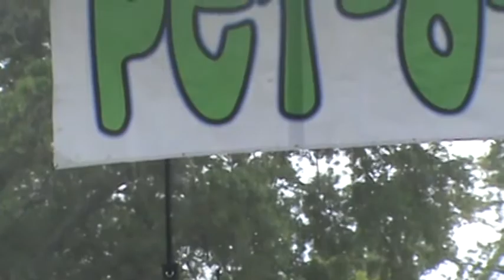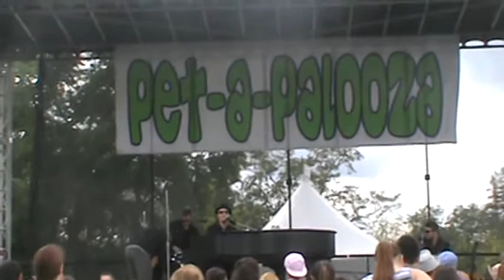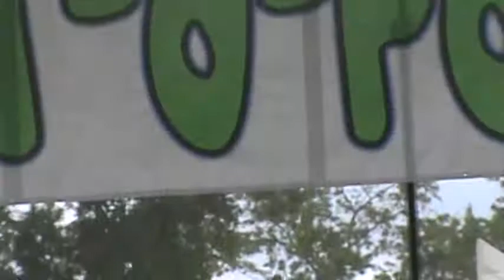Gavin DeGraw **Full Set**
Live @ Rusch Park in Citrus Heights for Pet A Palooza